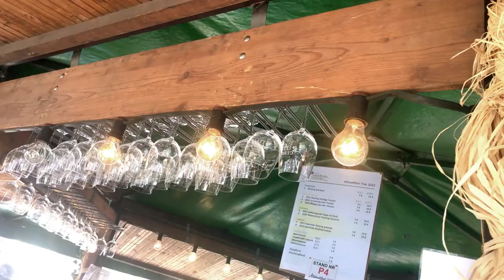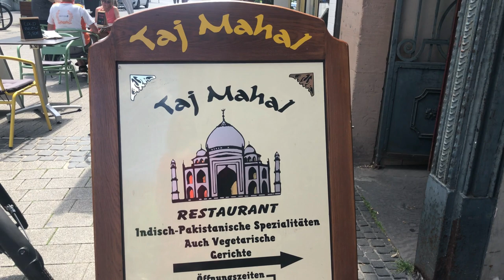Festifal Alstad Trier Jerman #19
Kali ini saya mau berbagi cerita mengenai festifal alstad Trier. Trier adalah salah satu kota tertua di Jerman yang dipenuhi warna kebudayaan Romawi. Setiap tahun kota Trier ini mengadakan acara festifal. Namun sempat terhenti karena ad corona. Nah di tahun 2021 festifal alstad Trier itu dibuka kembali.